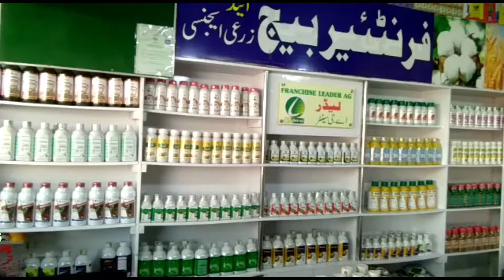Advertisement video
Advertisement video#omletarcade